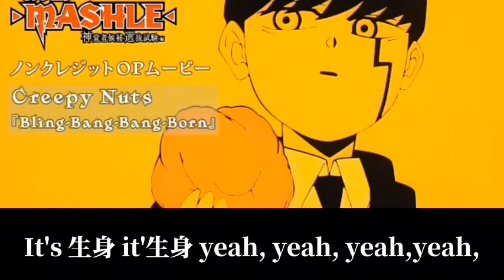アニメ マッシュル2期op 「bling-bang-bang-born」1時間耐久 歌詞付き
アニメマッシュル面白いのでぜひ見てみてください